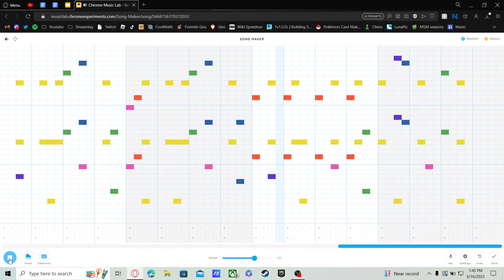Bakemonogatari - Renai Circulation - Chrome Music Lab (Link In Desk)